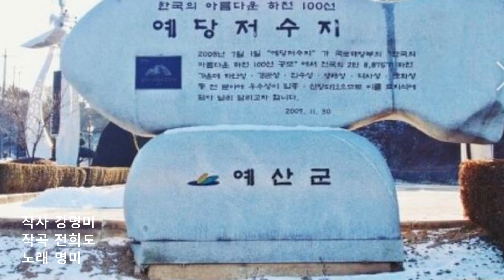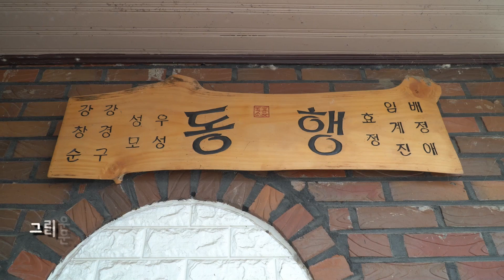가수 명미 예산으로 떠나요(신곡) 꿈의 무대 2번 출연 뮤직비디오 작사 강명미 작곡 전희도 배경 예산군